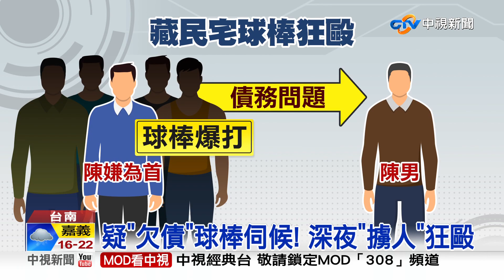民宅半夜"敲擊.呼救"?! 警急破門.逮6人暴力集團│中視新聞 20220323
凌晨12點多，台南安平一棟透天民宅，傳出敲擊聲還伴隨哭喊，值勤員警驚覺不對，想進屋察看，卻被數名男子阻擋雙方僵持一小時，警方緊急呼叫支援，大批警力破門進入，發現一名男子全身是傷，疑似被暴力討債 擄人毆打。